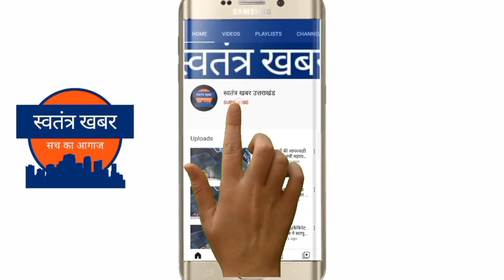दिल्ली के सीएम अरविंद केजरीवाल को मिली अंतरिम जमानत समर्थकों का जताया आभार